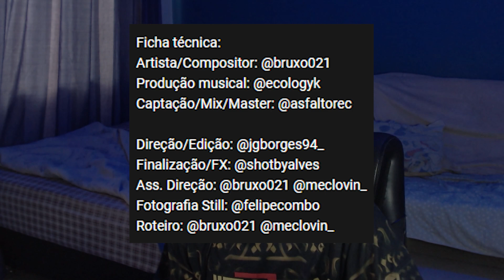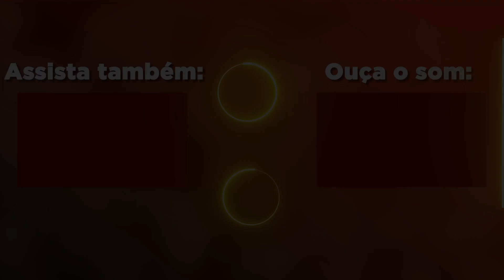(BRUXÃO MESMO!) Bruxo "Glock de Mira laser" | REACT / ANÁLISE VERSATIL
Rajada de Fé!